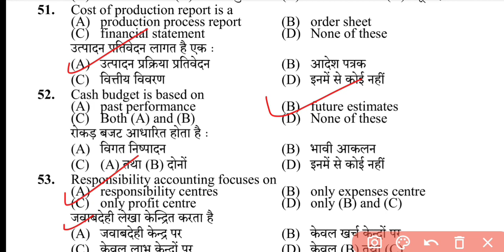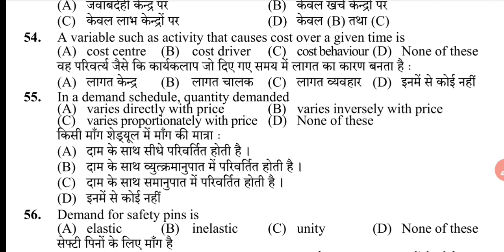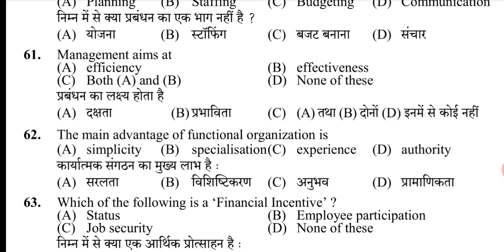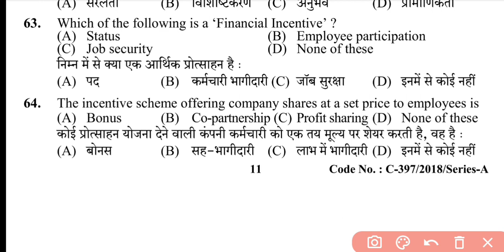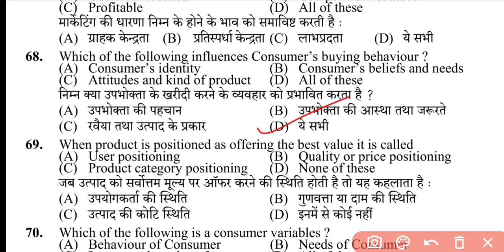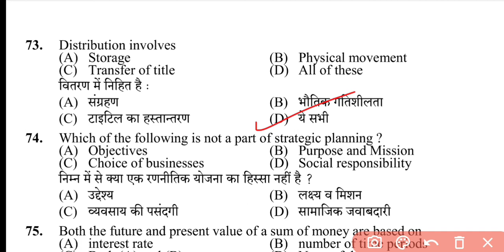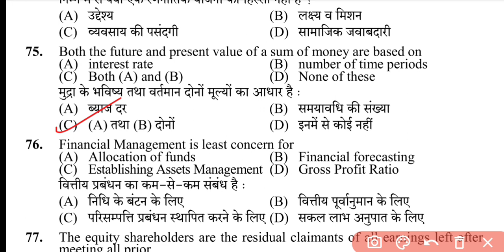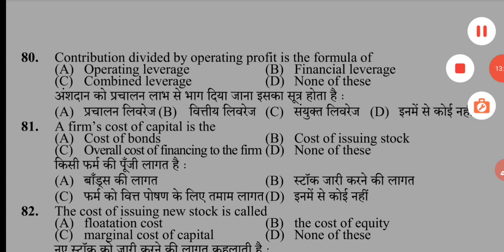HP JOA Accounts Exam // JOA Accounts 932 Preparation// JOA Accounts Previous Year Questions